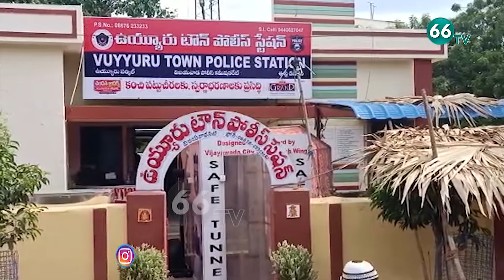పాలకి బదులు మద్యం: పాల వెనులో అక్రమ మద్యం రవాణా | Police Caught Illegal Liquor in Milk Van | 66tv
66 TV is a 24 x 7 Telugu News Channel Run by Brundha BroadCasting Network.Represents Complete News Stories in Detailed and Insightful Manner.66 tv Channel comprising Political News, women Infotainment Programs,Film News, Youth Based Programs, Devotional programs, special programs and People Issues.